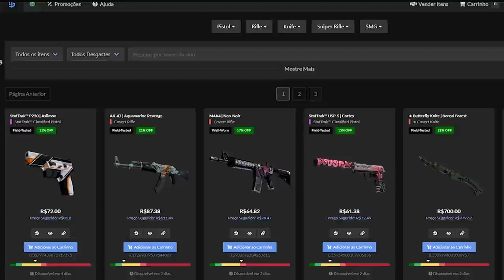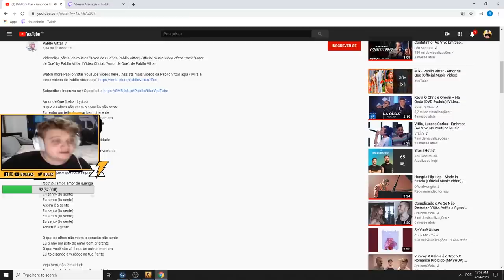FALLEN ABRINDO COMUNICAÇÃO DA MIBR & VAC SHOT ABSURDO DO YUURIH!! (Cs:Go)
✦Streamers: Boltz, Niko, Gaules, S1mple, BaleroStyle, Kscerato, Mch.